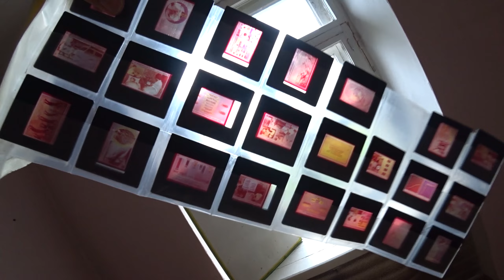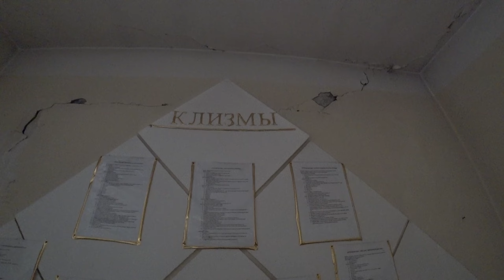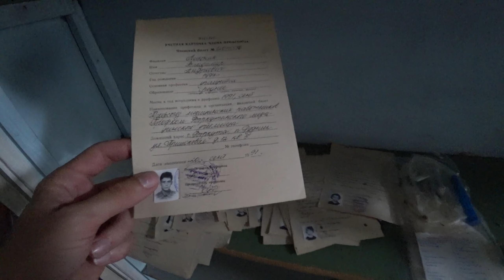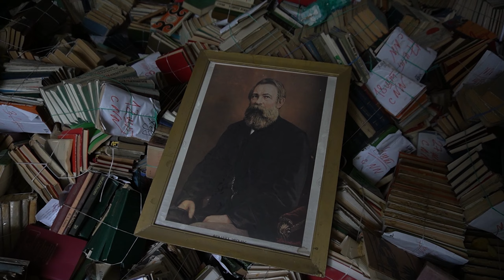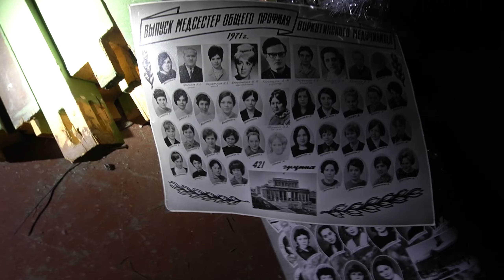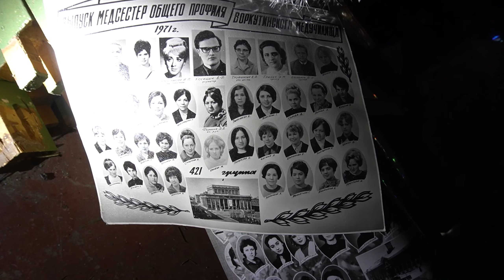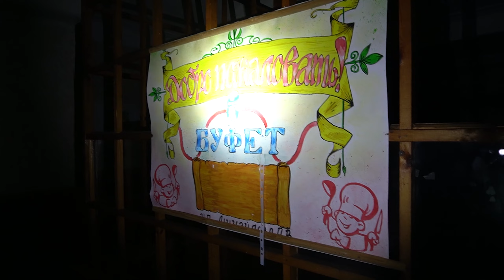Заброшенный колледж медицины в Воркуте \ Брошенные учебные заведения России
Медицинский колледж в городе Воркута, перестал функционировать чуть более года назад. Внутри оказалось много учебных пособий и целая библиотека научной литературы.